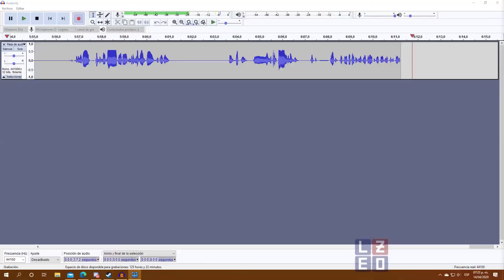01 - Como usar el Metro - Overcrowd